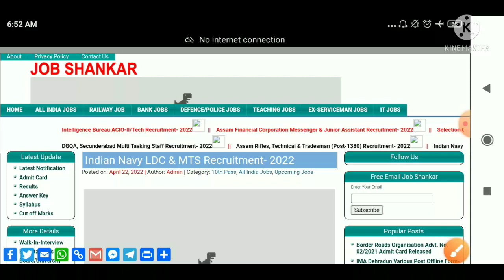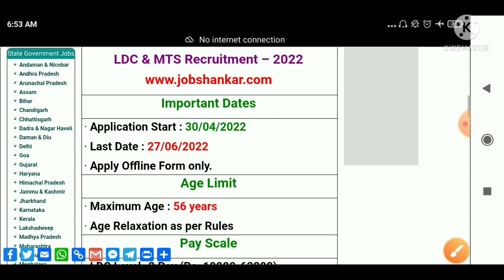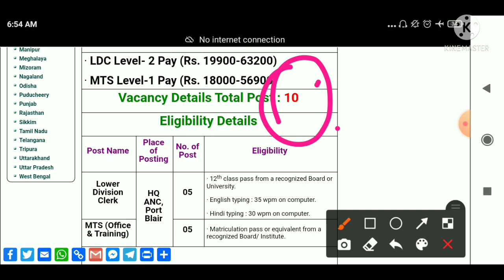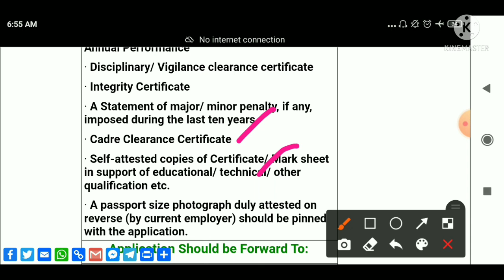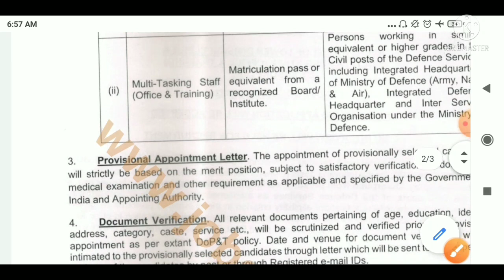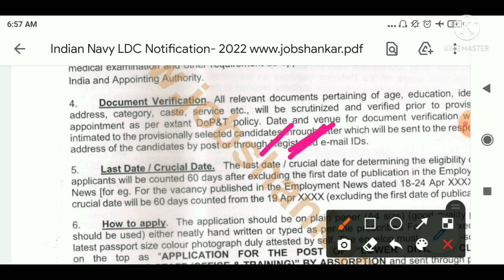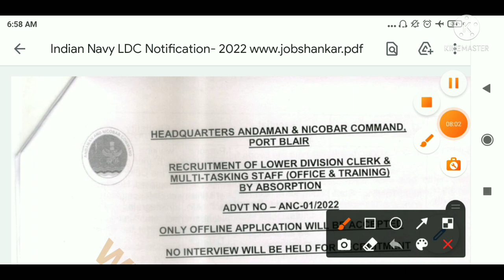Navy भर्ती आ गई | Indian Navy Vacancy 2022 | Navy Bharti Notification |Navy Bharti Online ya Offline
Hello Friends..

navy group c bharti 2021,navy group c bharti notification,indian navy की नौकरी निकली trade man bharti group c,navy group c bharti latest information
navy aa ssr vacancy kab aayegi | navy mr vacancy kab aayegi | navy aa vacancy kab aayegi | navy ssr vacancy kab aayegi
navy aa ssr vacancy 2022 kab aayegi
navy aa ssr vacancy exam online hoga ya offline | navy exam online hoga ya offline
navy next bharti kab aayegi | navy bharti